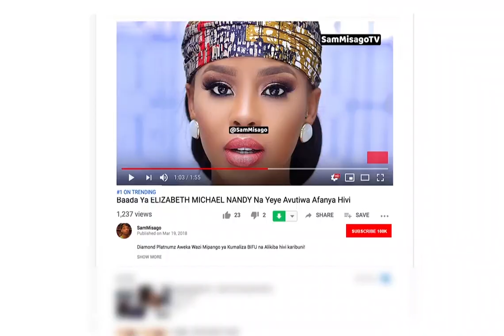Maneno Ya Busara Kutoka Kwa Naibu Waziri JULIANA SHONZA Kwenye Uzinduzi Wa ZAMARADI TV